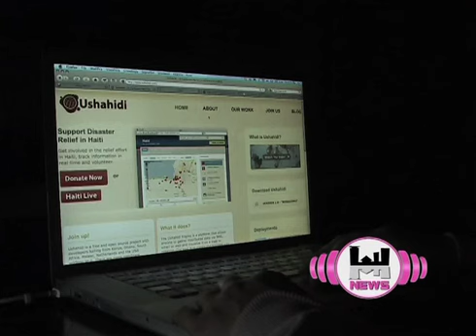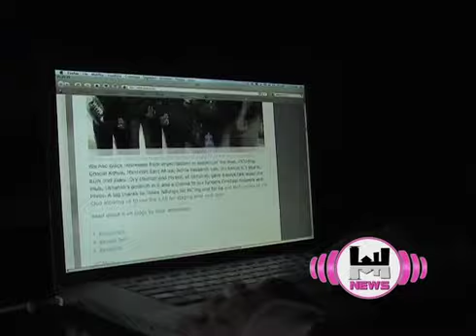Urban Mirror News - Third episode - part 2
Urban Mirror news, News direct from public space activists...find out what's going on in Nairobi's public art scene